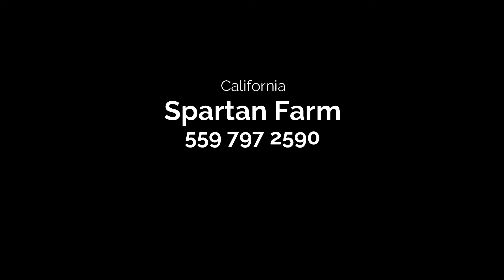Bule Black Brassback Butcher Gene Batia Sweater Yellow Leg Hatch SPARTAN Farm in California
Spartan Farm Sanger CA